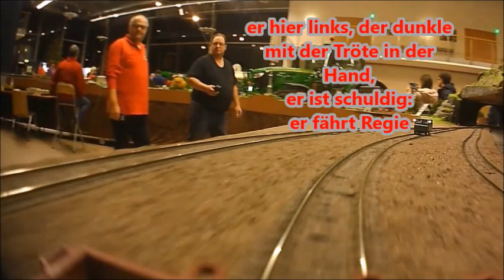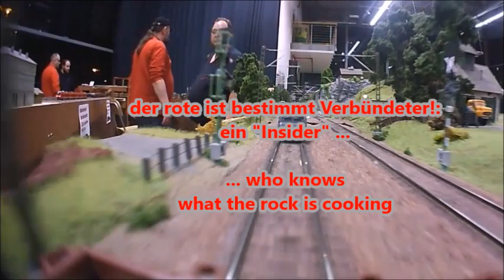Inside … Mundenheimer Modelleisenbahnclub IMVA ´78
9. Kurpfälzer Modellbahn-Ausstellung, John-Deere-Forum, Mannheim, Lok trifft Traktor 2019